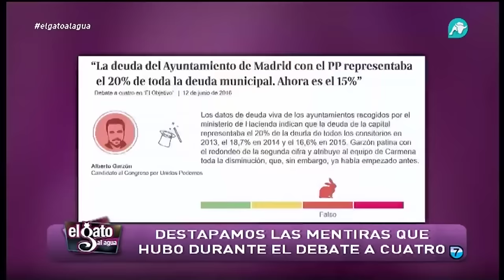Las mentiras del debate: Pablo Iglesias fue el candidato que más datos erróneos dio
Desde pequeños nos enseñaron a no mentir, e incluso nos metieron miedo con hacerlo si no podría crecernos la nariz. Pero eso de pequeños porque los mayores parece que le hemos perdido el miedo. Por ejemplo, los candidatos Rajoy, Rivera, Iglesias y Sánchez, dijeron falacias que analizamos.